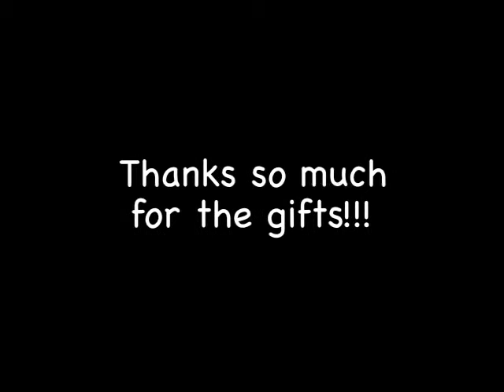Package from my host family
The video of me opening the package from my host family. Thanks so much for everything!